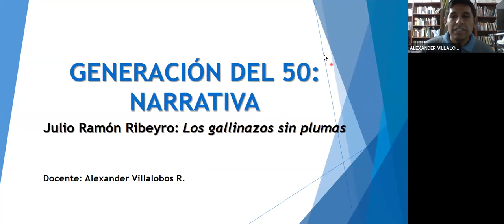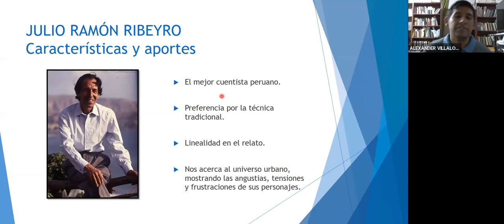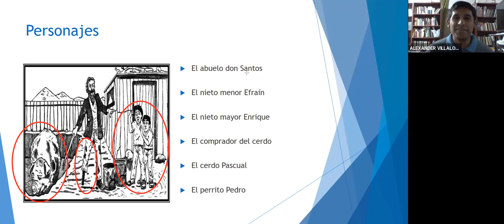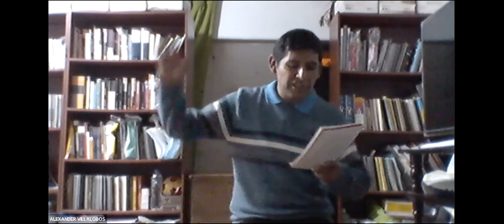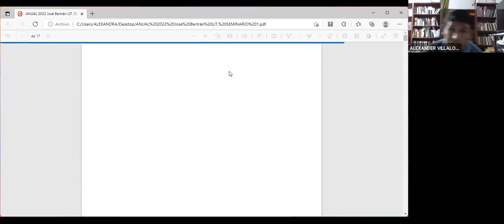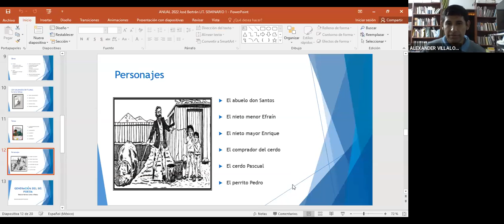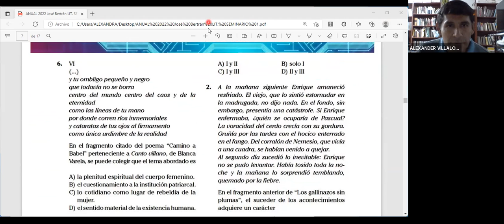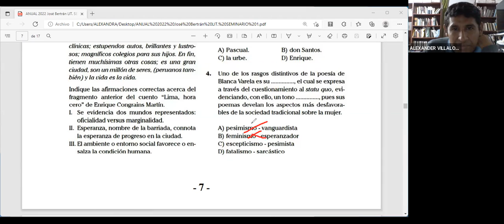LITERATURA 13/04 - 16/04